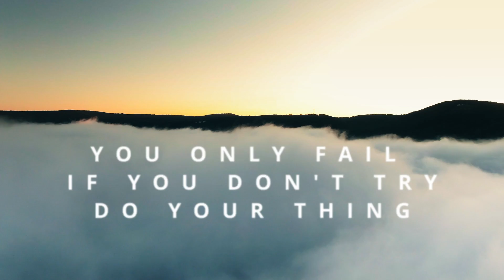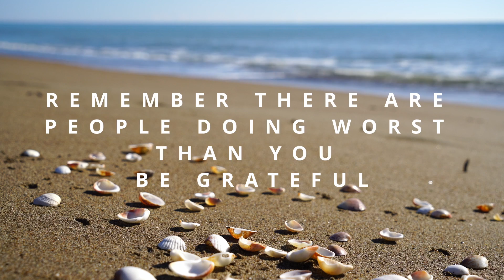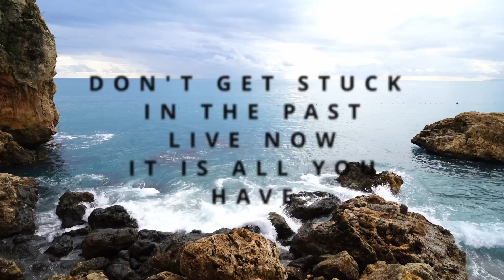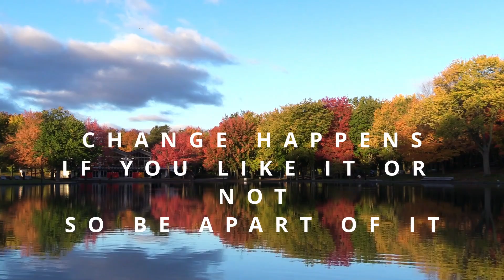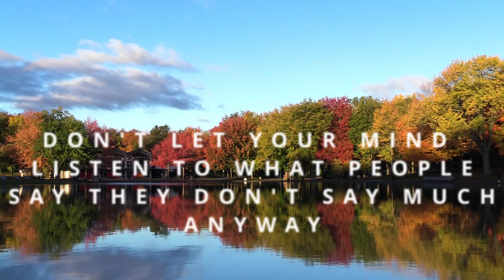Information on changing your life.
This channel is about helping people change their lives and make better choices to improve their quality of life.

Also provide me with what else you like me to create videos about.